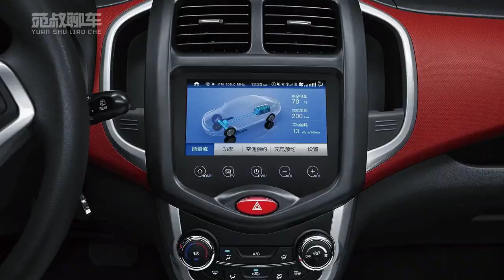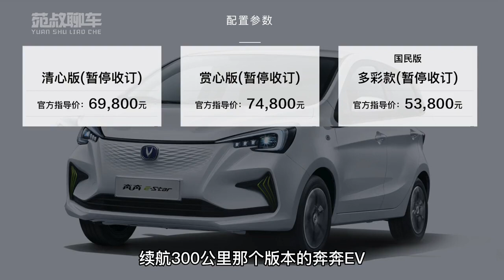百公里不到20块，便宜灵活还保值，聊聊我的日常代步车